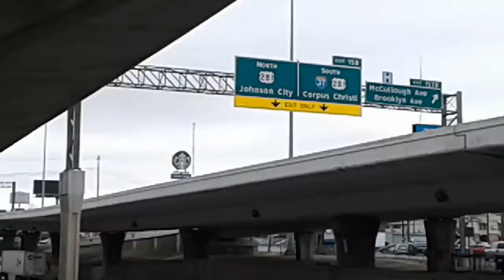Star - Bucked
Like at Stone Mountain, the young, "homeless" children are watching over me and making sure I do the righteous thing